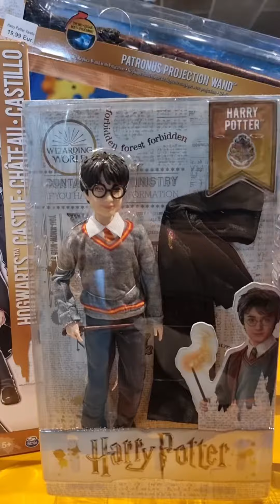JOGUIBA - Tus juguetes favoritos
No existe mago más bueno que Marc Potter para hacer aparecer a nuestras princesas favoritas ❤ Pero ¡ojo! Que ellas también van aprendiendo ¡y nos traen las mejores marcas en juguetes! 😍

No existeix mag més bo que el Marc Potter per fer apareixer a les nostres princeses preferides! ❤ Però eh! Que elles també van aprenent i ens portrn les millors marques en joguines! 😍